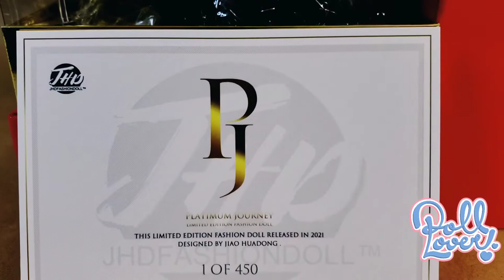Unboxing ADONIS Platinum Journey So Cool & So Hot MIZI Dolls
Music
in your stream